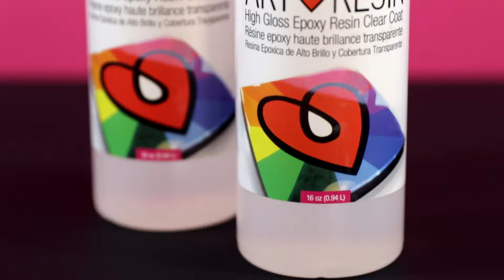Comment utiliser la résine époxy ArtResin: Étape 3 - Mélangez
Dans cette vidéo, nous vous montrons comment bien mélanger votre ArtResin.

Mélangez soigneusement votre mélange de résine et de durcisseur pendant au moins 3 minutes complètes.

Grattez également les côtés et le fond du récipient dans lequel vous remuez les deux produits, pour vous assurer que ceux-ci se mélangent correctement et donnent le résultat escompté.

Si vous voyez des bulles se former pendant cette étape, ne vous inquiétez pas; nous nous occuperons d’elles à l'étape 5.